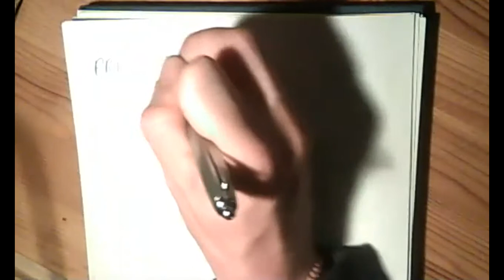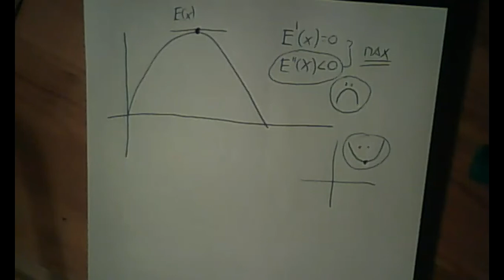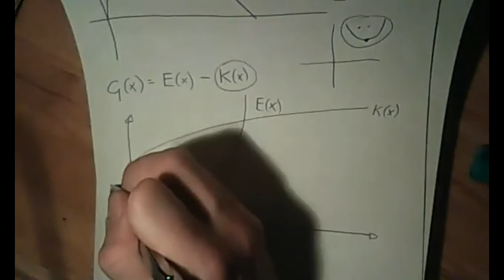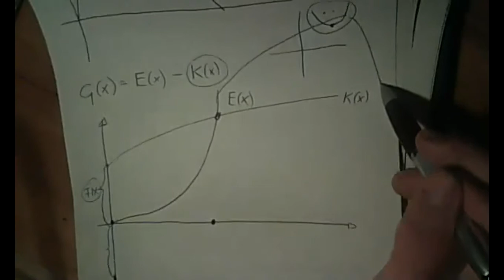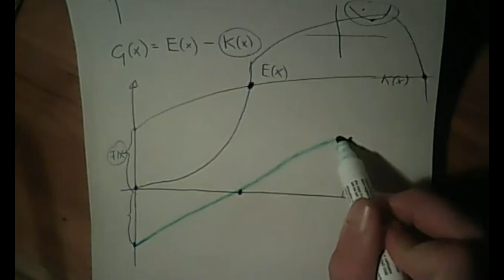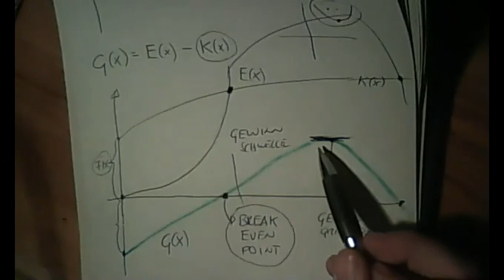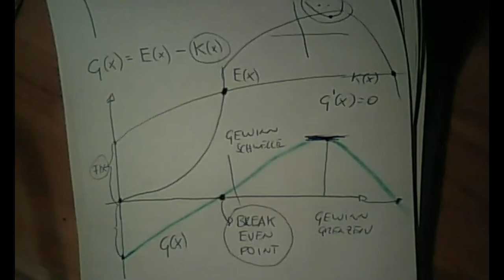Schuchter ART erklärt: Kosten und Preis - Gewinn und Erlösfunktion